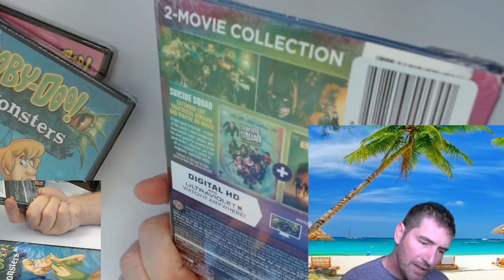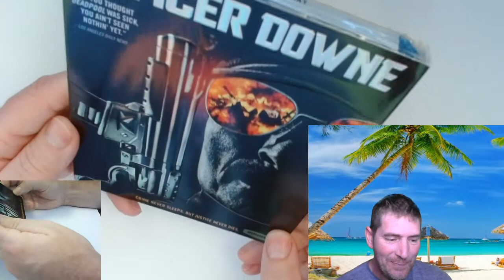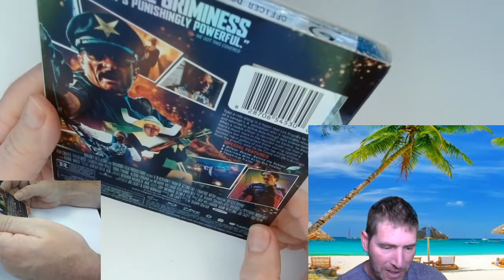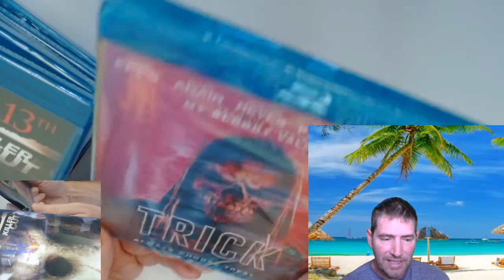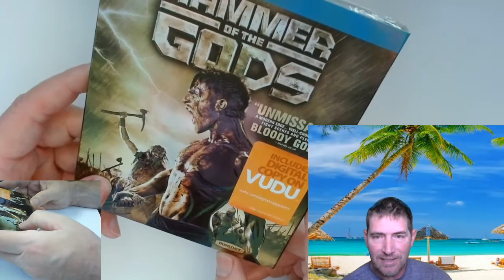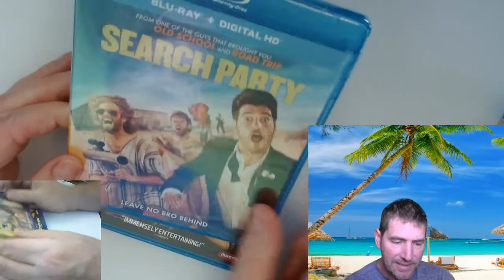4/29/21 New Dollar Tree Blu-Ray's 25 Finds & 2 DVD's Hauled In